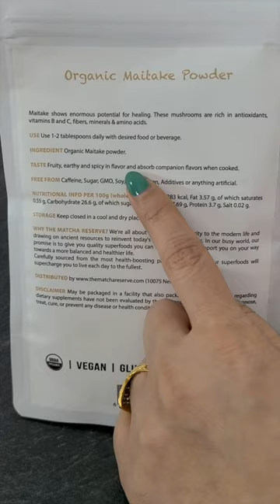Maitake Mushrooms | Mushroom Benefits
Maitake Mushroom is a natural remedy for Breast Cancer, Cholesterol, Blood Pressure, and Diabetes etc.